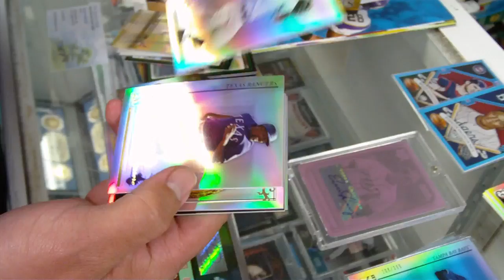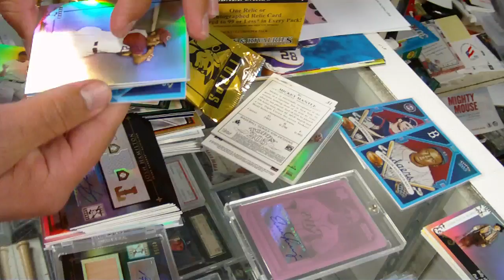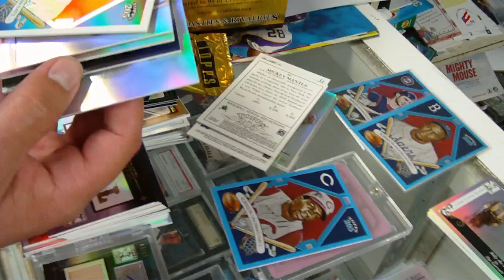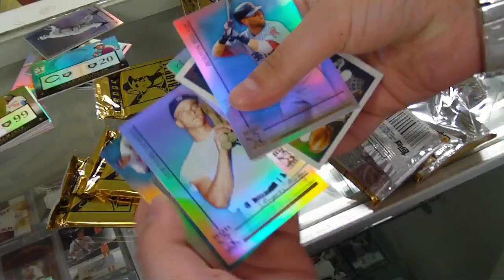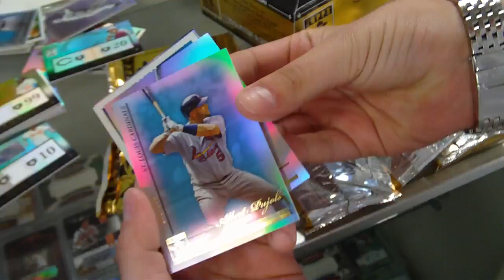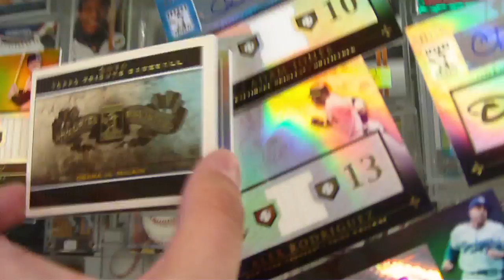2010 TOPPS TRIBUTE BASEBALL 2-BOX BREAK, INSANE!!!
We Decided To Open 2 Boxes Of 2010 Topps Tribute Baseball. All Cards Are For Sale So If You Are Interested In Any Card Then Hit Me Up. Embedded In This Video Is More Proof On Why PJ's Is The Best Card Shop In The World, Without Question.